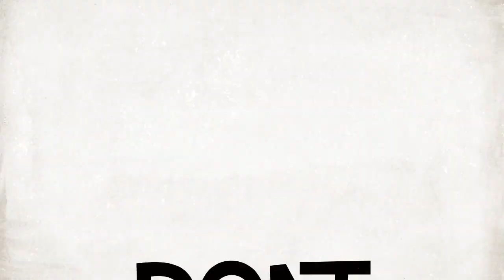IFMSA-Jordan 2nd National General Assembly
This is a teaser made by the Organizing Committee of the 2nd National General Assembly (NGA) for IFMSA-Jordan.